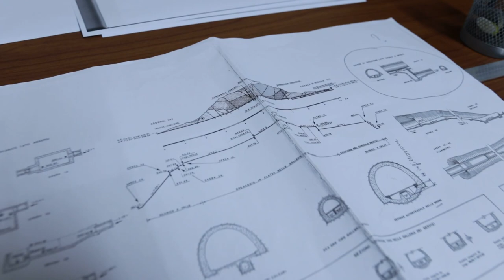Gran Sasso. La Regione sostituirà le tubazioni sotto il traforo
Per la messa in sicurezza dell'acqua del Gran Sasso, la Regione Abruzzo sceglie la soluzione proposta dalle Associazioni Arco Consumatori e Liberi Cittadini 5 Stelle di Teramo. Il progetto prevede lo smantellamento dei manti stradali e la sostituzione delle tubature sotto il traforo con un risparmio del 70% sull'ipotesi iniziale